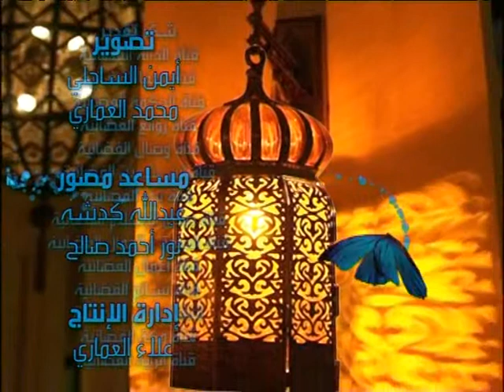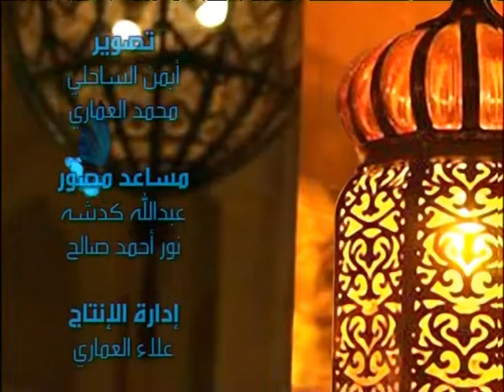مهم للعامة في الخلافات الفقهية - زاد الحياة - المنجد 7/7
برنامج زاد الحياة قنوات متنوعة فضيلة الشيخ محمد صالح المنجد الحلقة 37 بتاريخ 11 شعبان 1431هـ